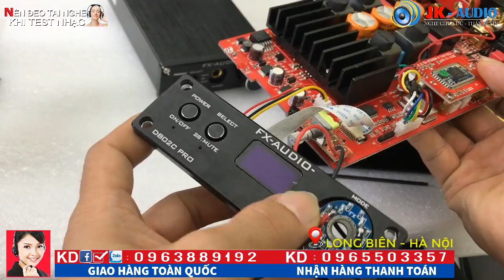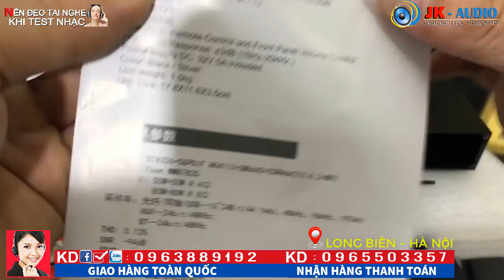[Mở Nội Thất] Cục Đẩy FX-AUDIO D802c Pro siêu nhỏ gọn mà Chất:JK Audio 0963 88 9192 - 0965 503 357